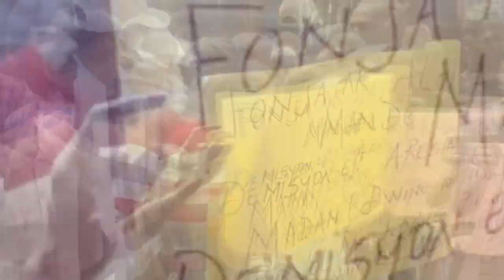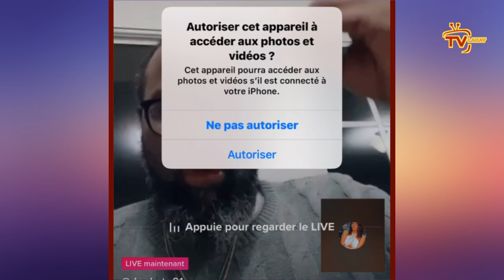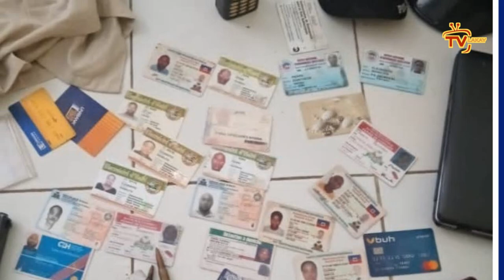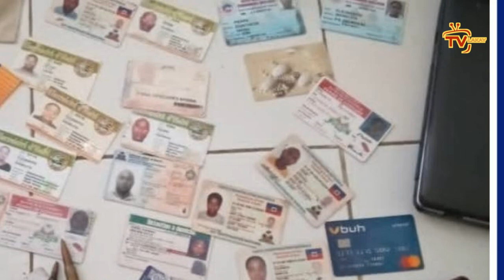Don Kato nèg pupou a fini ak Olivier Martelly | Lapolis fouke madan 1 kidnapè, sezi materyèl lapolis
Don Kato nèg poupou a flite grann Olivier Martelly | Lapolis fouke madan 1 kidnapè kèk materyèl sezi